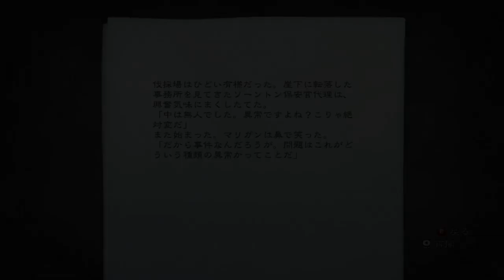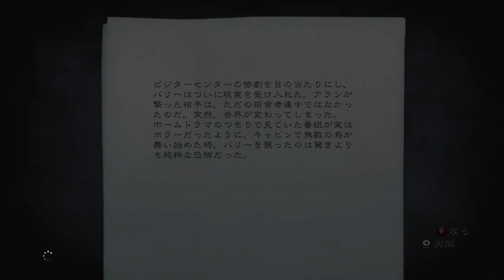【洋ホラーゲーム Ep.9】アランウェイク 実況プレー (色々不足に悩みながら・・・)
お久しぶりになってしまいましたが、今回はまたアランウェイクをプレーしてます。

戦闘が続く割にアイテムが少なく・・・というか私が下手なせいで色々と足りない状態です(;'∀') もっとスムーズに戦闘をこなさないと丸腰バンザイになってしまいそうw